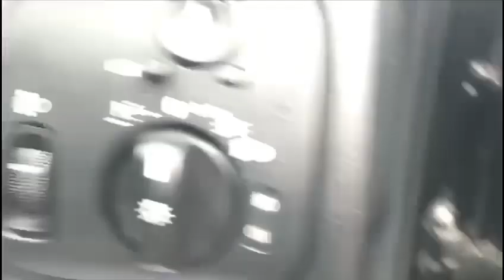MERCEDES BENZ CLC CLASS 1.8 180K SPORT 3 DOOR COUPE AUTOMATIC ULEZ PANROOF BTOOTH